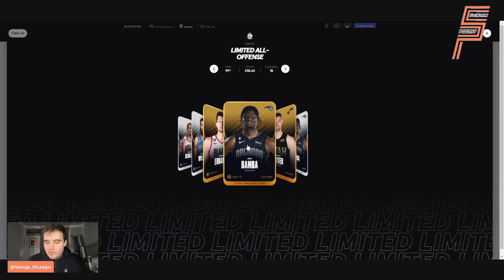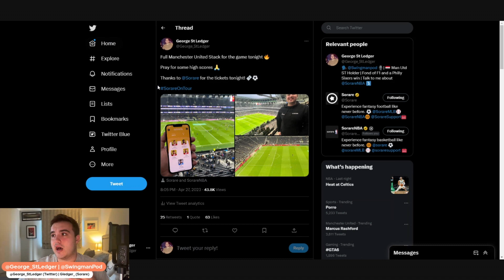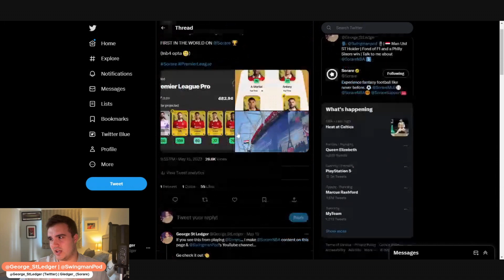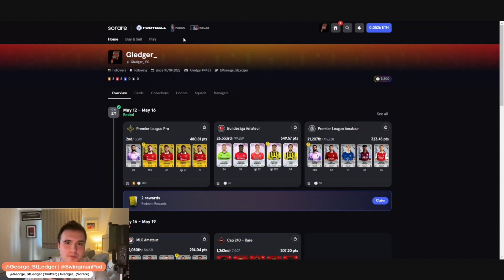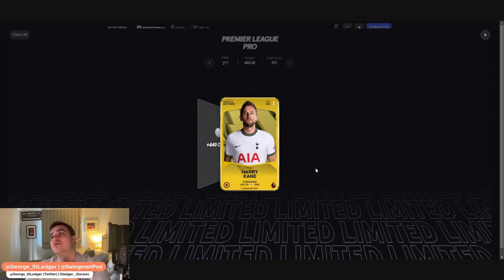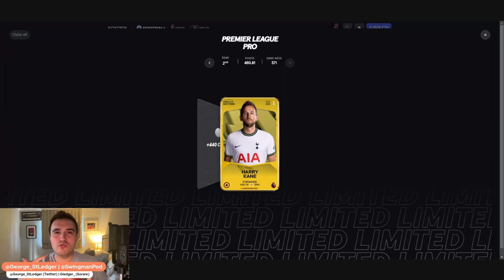I Finished 2nd In *SORARE* Premier League Pro & Won This...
Little bit different than the NBA... I finished 2nd in Sorare's Premier League Pro Division for GW371 & won this!

➡️Sign up to Sorare for 20 Free cards and a LIMITED card for FREE when you buy your first 5 at auction, use the

✅ Join the Swingman Sorare Society League!

Looking for some new NBA Threads? 🏷️ shop some of the best deals from the NBA Store

Follow us on 🐦 Twitter @Swingmanpod

Follow us on 📸 Instagram @Swingmanpod

Follow us on 🗣️ Facebook @Swingmanpod

Follow us on 🎵 TikTok @Swingmanpod